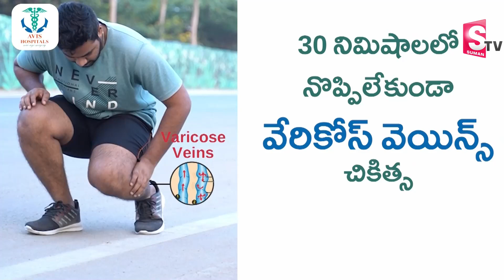Jabardasth Yodha and Her Father About Rocking Rakesh | Exclusive Interview